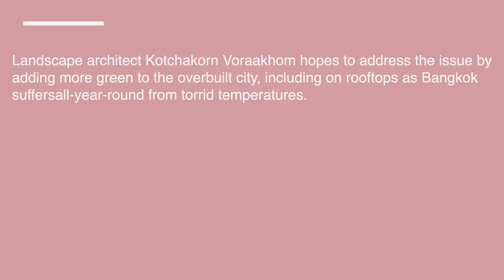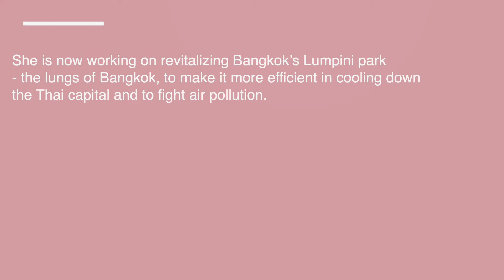Thai architect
This Thai architect Kotchakorn Voraakhom is making gardens on Bangkok rooftops for some cool respite.